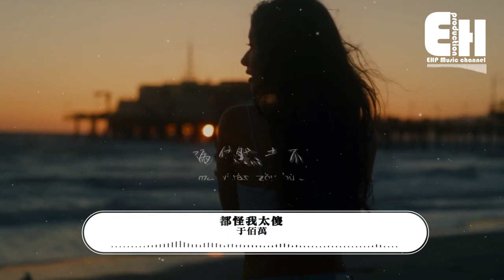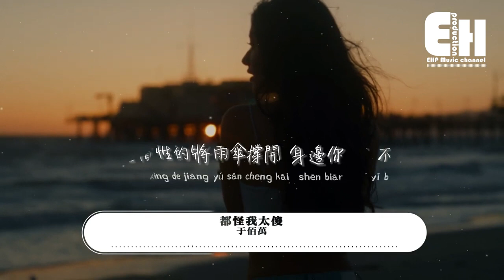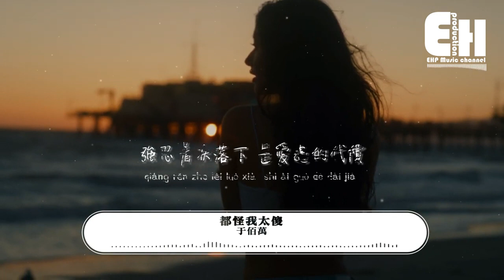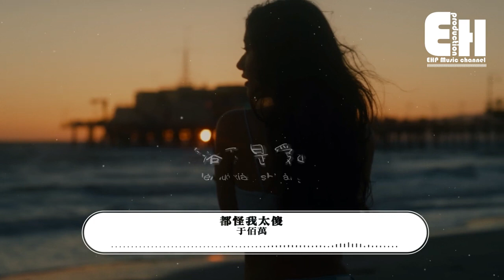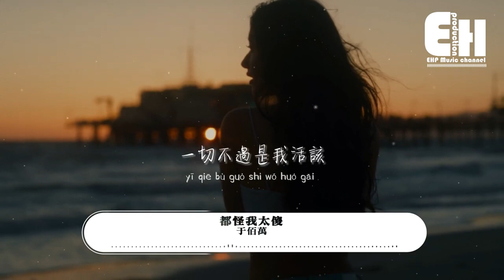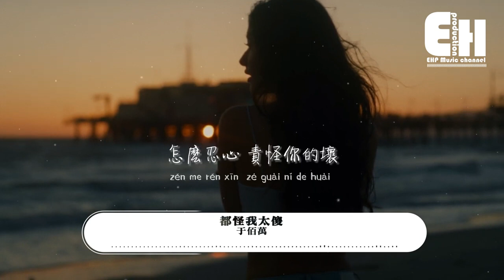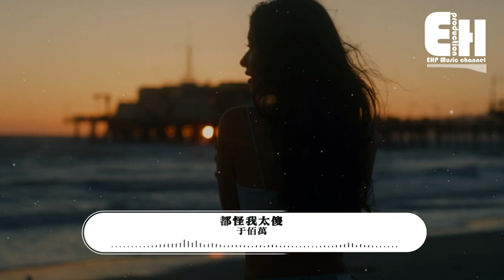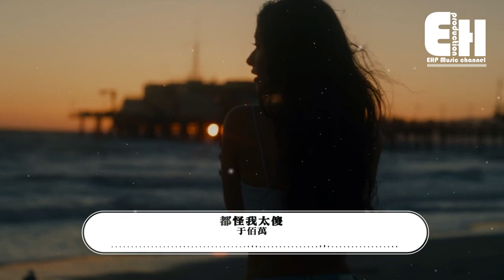于佰萬 - 都怪我太傻【 一小时的音乐/One Hour Loop】『全都怪我太傻 信了你的鬼話，謊言編的再假 我也全盤接納，撞見你牽著他 我轉身像個啞巴 強忍著淚落下。』| 1 HOUR